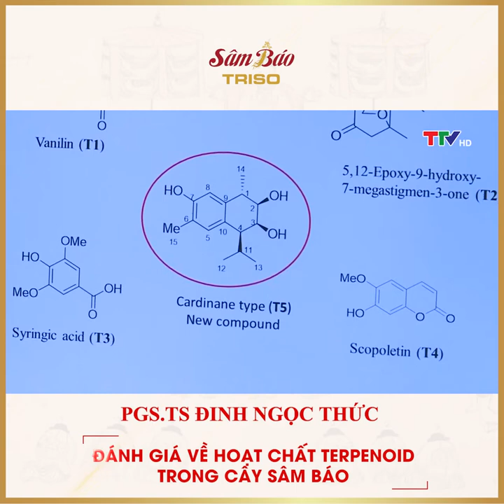PGS.TS Đinh Ngọc Thức đánh giá về hoạt chất Terpenoid vừa phát hiện trong cây Sâm Báo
Vừa qua, tại Trường Đại Học Hồng Đức, lễ công bố đề tài nghiên cứu khoa học về công nghệ sản xuất, một số dạng bào chế thực phẩm bảo vệ sức khỏe từ cây Sâm Báo được triển khai. Chủ nhiệm đề tài nghiên cứu khoa học này là PGS.TS Đinh Ngọc Thức.

Thông qua nghiên cứu này, các nhà khoa học đã phát hiện hoạt chất TERPENOID trong rễ củ cây Sâm Báo - một hoạt chất có những tác dụng tuyệt vời trong ngăn ngừa và phòng chống khả năng ung thư.

Đánh giá về nghiên cứu này PGS.TS Đinh Ngọc Thức chia sẻ: "Từ rễ cây Sâm Báo, chúng tôi đã tách chiết thành công 15 hoạt chất, qua nghiên cứu cấu tạo phân tử của các hoạt chất chúng tôi đã phát hiện 2 hoạt chất đó là Terpenoid và Saponin có tác dụng tuyệt vời trong điều trị tiểu đường và phòng chống ung thư. Đây là 2 hoạt chất có thể sử dụng để bào chế các sản phẩm chăm sóc sức khỏe.

Ngoài ra, chúng tôi cũng đang tiến hành các nghiên cứu về khả năng chống oxy hóa, dạ dày của các hoạt chất có trong cây Sâm Báo và đều cho thấy hiệu quả rất khả quan.

Một phần của nghiên cứu đã được đăng trên tạp chí Y Dược Học Việt Nam, sắp tới sẽ được công bố trên các trang y khoa quốc tế."

- Showroom Hà Nội:
Lô U16-12 KĐT Đô Nghĩa, Yên Nghĩa, Hà Đông, Hà Nội.
- Showroom Thanh Hóa:
Cầu Đông Hương - Đại Lộ Lê Lợi - Thành phố Thanh Hóa - Thanh Hóa.